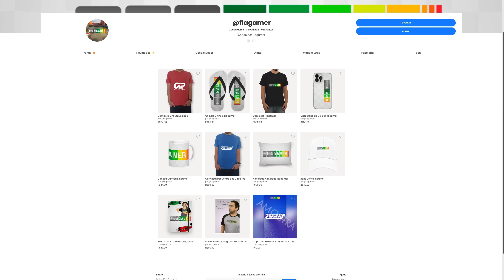25 anos do ultimo GP da Argentina de F1 | GPs Esquecidos S03E03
No GPs Esquecidos de hoje, Flagamer relembra da última corrida de Formula 1 que aconteceu na Argentina. No dia 12 de Abril de 1998 o autódromo Oscar Galvez se despediu da categoria após várias décadas de vindas e idas, numa corrida com lances polêmicos, mas que depois desses 25 anos se tornou mais um GPs Esquecidos.

Edição: Flagamer
Thumbnail: Gabriel Jaquetti

Confira o Curso de Automobilismo Virtual da Driving Academy neste

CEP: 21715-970